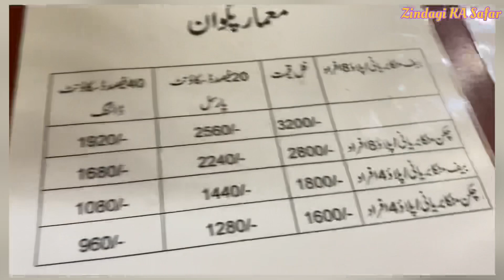Crazy Rush for White Matka Biryani | Karachi Most Special Matka Biryani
تین گھنٹے پہلے آدڑ ، اسکے باجود بھی اتنظار ،
مٹکا بریانی کھانے کیلئے ایسا رش کہیں نہیں دیکھا
ذائقہ ایسا انگلیاں چاٹ جائیں ، قیمت اتنی کم ، ایک اور آڈر دینے کا دل کریں،چلئے بہت ہی مزیدار مٹکا بریانی کھانے کیلئے ، جہاں 15 ستمبر تک آدھی قیمت کی آفر ہے

Maymar Pakwaan

Call & WhatsApp No.

Address:
Ahsanabad sector 4, near Jamia tur Rasheed Karachi

Location Link:
X4X6+VRV Gulzar E Hijri Scheme 33, Karachi

گوگل لوکیشن

Indulge in the frenzy for Karachi's most cherished culinary treasure - White Matka Biryani! Join us on an exciting food adventure as we explore the secret behind this delectable Matka Biryani, cooked to perfection. Discover the unique flavors, aromatic spices, and the rich history that make this dish a culinary marvel. Don't miss out on this epic food journey – it's time to savor Karachi's most special Matka Biryani like never before!

Matka Biryani
White Matka Biryani
Karachi Food
Pakistani Cuisine
Karachi Specialties
Biryani Lovers
Food Vlog
Foodie Adventure
Karachi Food Tour
Food Exploration
Karachi Food Scene
Pakistani Street Food
Matka Biryani Recipe
Authentic Karachi Biryani
Best Biryani in Karachi
Food Discovery
Pakistani Food Culture
Karachi Food Adventure